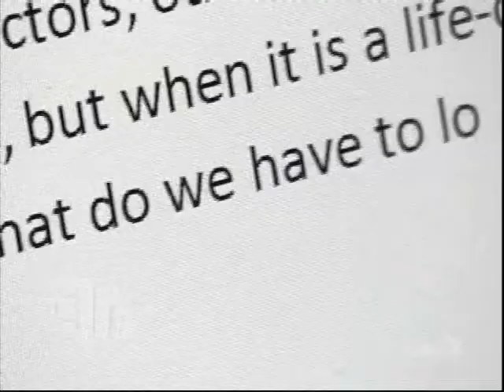ePuffer electronic cigarette on The Doctor's TV Show - 2010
ePuffer Electronic Smoking / Vaporizing Devices | Electronic Cigarette, E-Cigar and E-Pipe, once again were featured on The Doctor's TV Show. ePuffers were shown as one of the best solutions that help to quit smoking. March 8th, 2010.